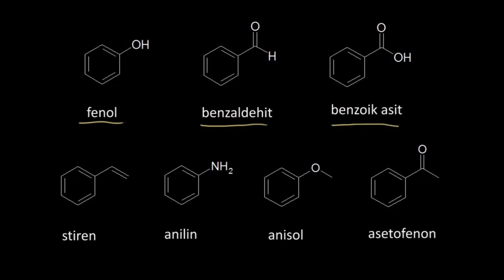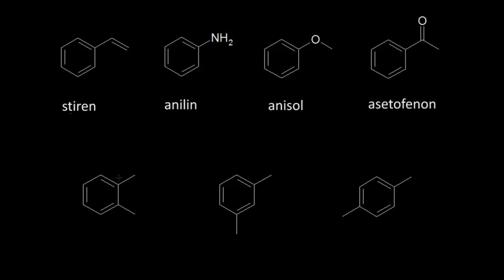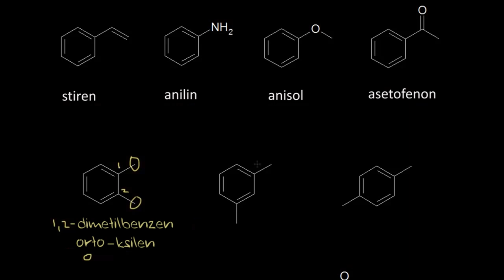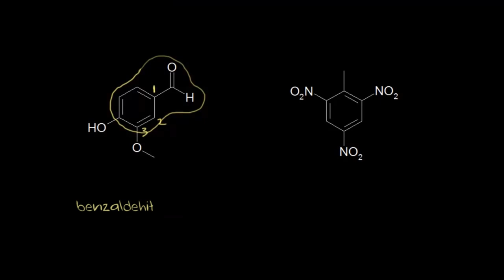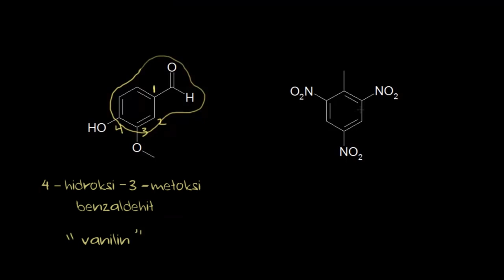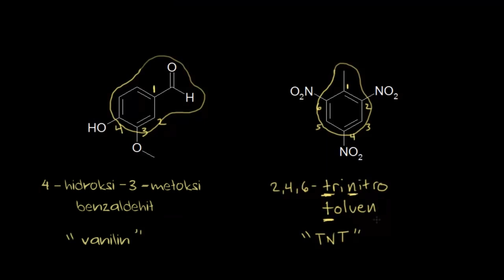Benzen Türevlerinin Adlandırılması 2 (Fen Bilimleri) (Organik Kimya)